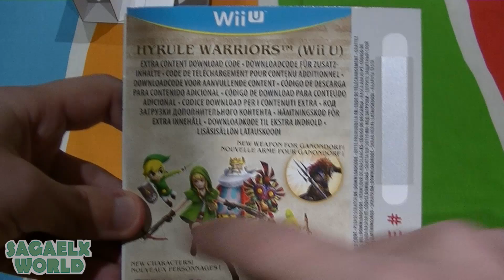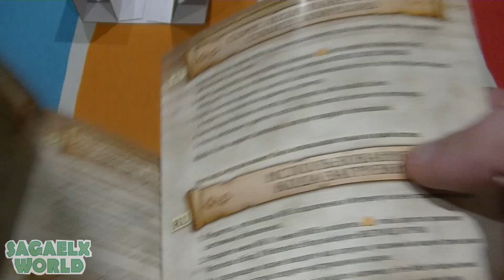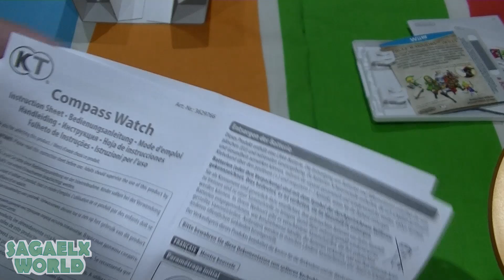Hyrule Warriors Legends Limited Edition - Edición Limitada UNBOXING REVIEW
Aquí os dejo un unboxing de Hyrule Warriors Legends Limited Edition en español. En el vídeo de hoy voy a comentar lo que te vas a encontrar cuando compres el juego, si merecerá la pena y muchas curiosidades interesantes. De fondo mostraré partes del unboxing de Hyrule Warriors Legends Edición Limitada.

Si te gusta compártelo y dale a "me gusta" eso me ayudará a poder seguir haciendo vídeos. ¡Gracias! y ante todo disfruta del Gameplay , Análisis de videojuegos , Unboxing , advertencia sobre videojuegos , analisis real y los Vlog o Videoblog en SagaelX World en castellano.